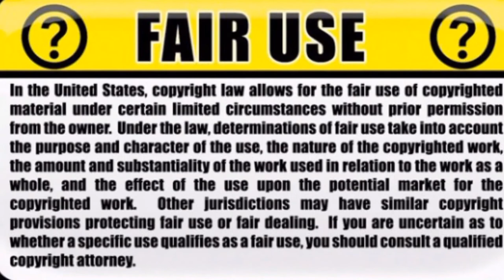China & US to hold Cyber-Security/Law & order conference this week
China and the United States will hold their first law enforcement and cybersecurity dialogue this week. Chinese State Councilor Guo Shengkun, also minister of public security, has made his way to the US to co-chair the dialogue. The talk is one of the four high-level communications established during the Mar-a-Lago meeting in Florida between Chinese President Xi Jinping and US President Donald Trump in April.